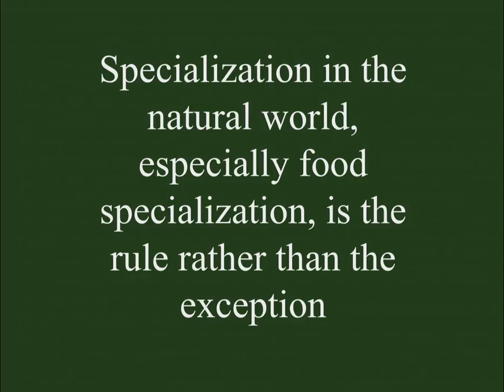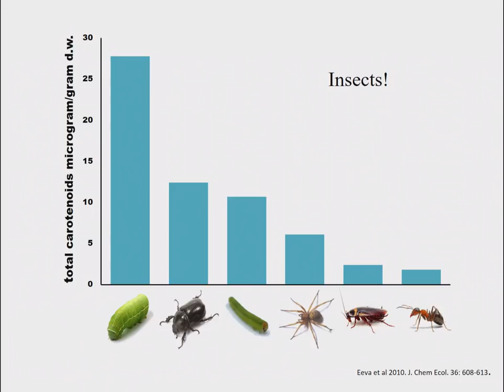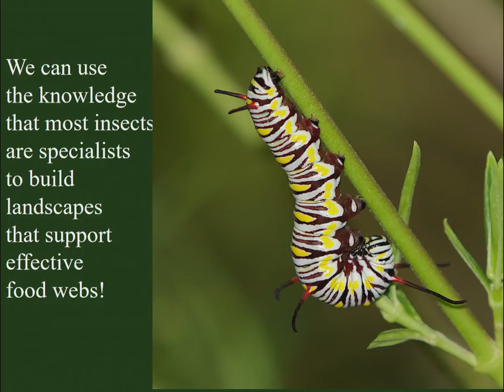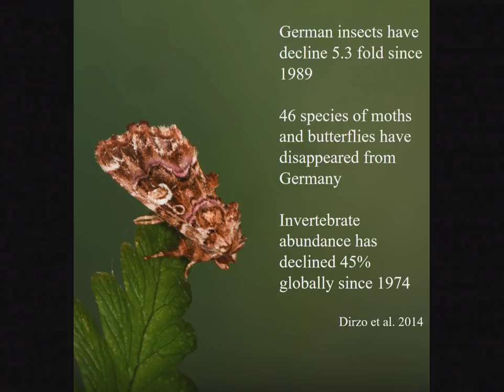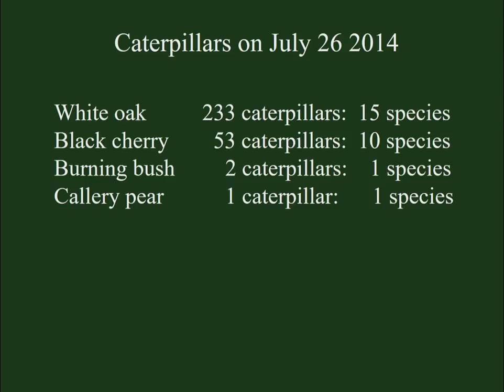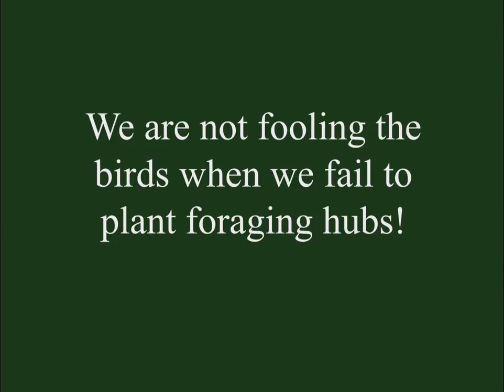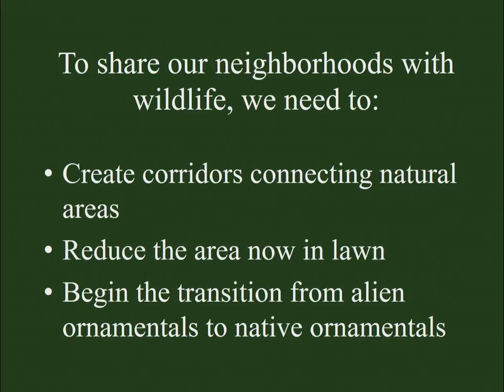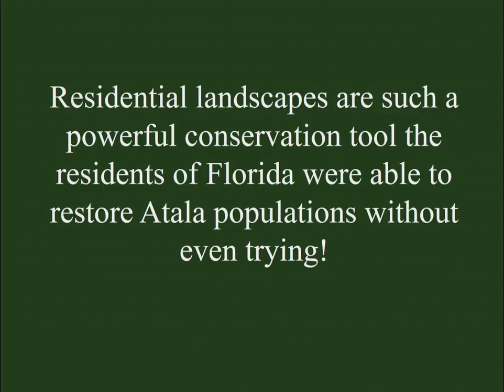Doug Tallamy: Restoring Nature's Relationships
Author and research scientist Doug Tallamy presents "Restoring Nature's Relationships" during the Opening Plenary of the 2018 CNPS Conservation Conference. Los Angeles, CA. February 1, 2018. Available also via CNPS Channel here: